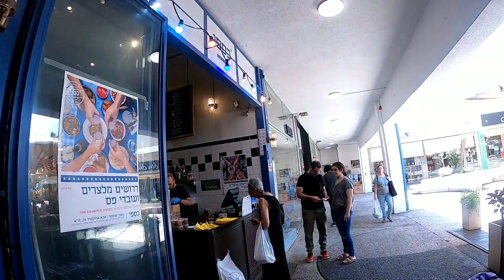ISRAEL🇮🇱 GOES MASKS FREE # life in Israel today, totally is back to Normal👍❤.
Majority of the people here are totally vaccinated.

Israel  is back to Normal  life.

Israel Government mandated not to wear Mask in indoor  and outdoor  places.

Face Mask is no longer Use here in Israel.